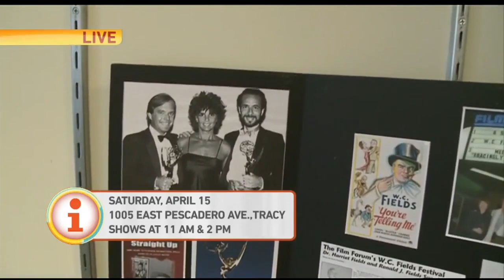2017 Ronald J Fields | Good Day Sacramento Interview (032517)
Doing It! Doing It!

Ronald J. Fields is interviewed by Good Day Sacramento. Ronald is the Grandson to W.C. Fields. Watch as Ronald J. Fields explains receiving an Emmy for his documentary W.C. Fields - "Straight Up".

Website Designed by Doing It! Doing It!